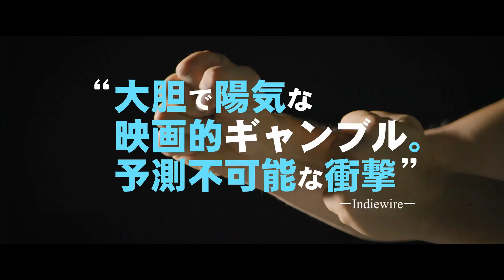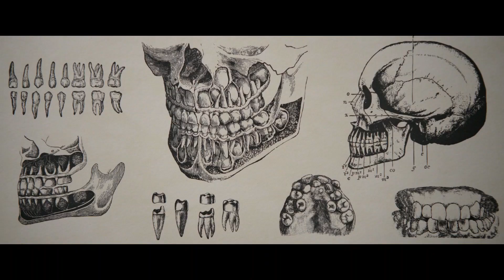ビデオが流出した教師 パンデミックを背景に「“卑猥”とは何か？」問う 映画「アンラッキー・セックスまたはイカれたポルノ 監督〈自己検閲〉版」予告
4月23日より劇場公開される、ベルリン国際映画祭金熊賞を受賞した、ルーマニアのラドゥ・ジューデ監督作品「アンラッキー・セックスまたはイカれたポルノ 監督〈自己検閲〉版」の、予告編が公開された。

　公開された予告編は、ルーマニア・ブカレストで名門校教師であるエミが、「抗不安薬を。1錠でいいんです。今夜かなり緊張しそうで」と、薬局で薬を所望するシーンから始まる。そして、街をさまようエミの姿が、彼女に募る不安といら立ちが社会全体にまん延しているかのような一触即発な緊張感とともに描かれ、さまざまな映像がモンタージュで重ねられていく。さらには、夫とのプライベートセックスビデオが意図せずネット上に流出・拡散してしまったエミが出席する、緊急招集の保護者会の一端が収められている。

　「アンラッキー・セックスまたはイカれたポルノ 監督〈自己検閲〉版」は、夫とのプライベートセックスビデオが意図せずネット上に流出・拡散してしまった、ルーマニア・ブカレストの名門校教師であるエミを描いた作品。世界が同時に経験したパンデミックとその後の社会の閉塞感を背景に、“卑猥とは何か？”と問いかける。第一部では、エミが歩き回る姿を追いつつ、すれ違うコロナ禍の人々や街の顔を捉え、第二部では、膨大なアーカイブ映像やコラージュや、歴史、神話、映画監督、思想家らの格言やジョークが使われている。そして迎える第三部では、保護者たちによるエミに対する異端審問さながらの終わりなき“裁判”が描かれる。

　過激な内容に日本での劇場公開は不可能と思われていた本作品だが、ラドゥ・ジューテ監督本人の手による追加編集によって公開が実現した。「監督〈自己検閲〉版」して公開される本作品では、ぼかしやカットを追加しただけでなく、シーンの要所要所に「見られなくて残念！」「検閲版だよ！」といった、アイロニカルで挑発的、ユーモアあふれるメッセージが、本編に映し出される。

【作品情報】
アンラッキー・セックスまたはイカれたポルノ 監督〈自己検閲〉版
2022年4月23日（金）シアター・イメージフォーラム他全国順次ロードショー
配給：JAIHO
R-15